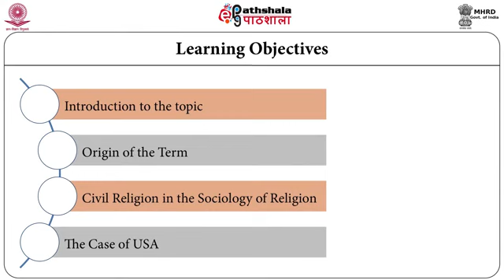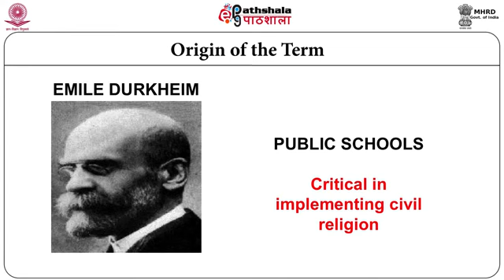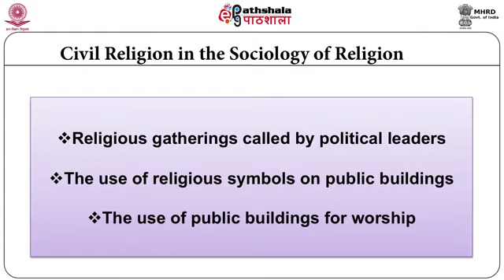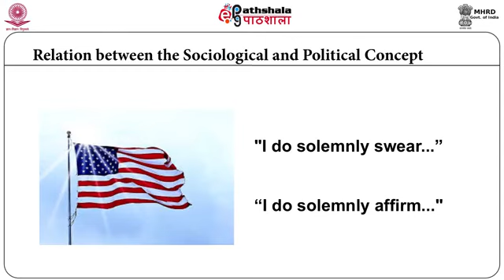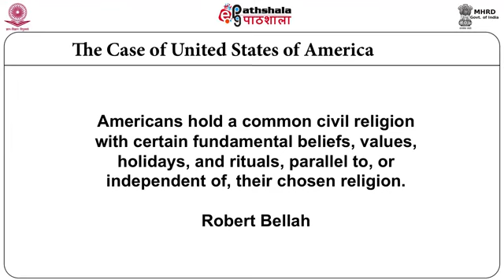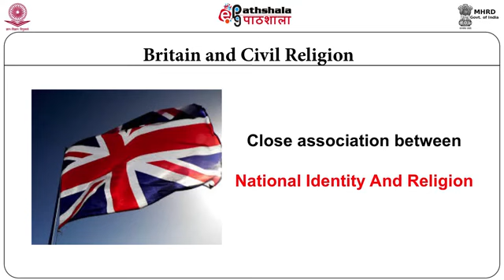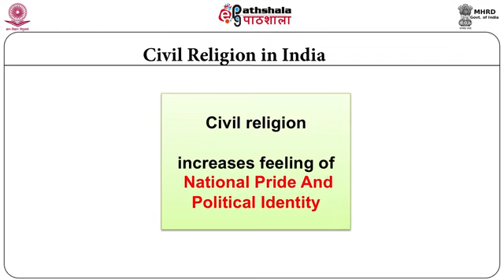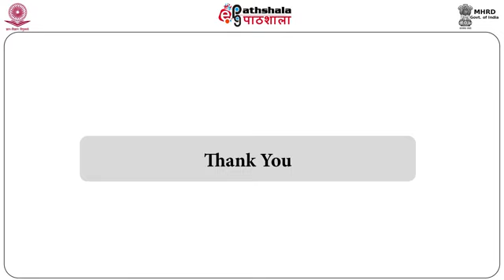M-24. Civil Religion